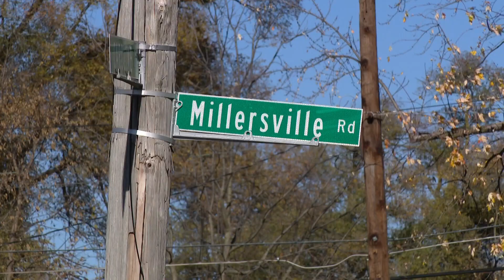IMPD shoots man having mental health episode on Indy's northeast side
13News reporter Rich Nye reports from 38th and Keystone where IMPD shot a man outside a house Friday afternoon.